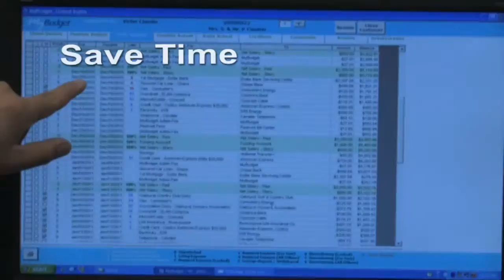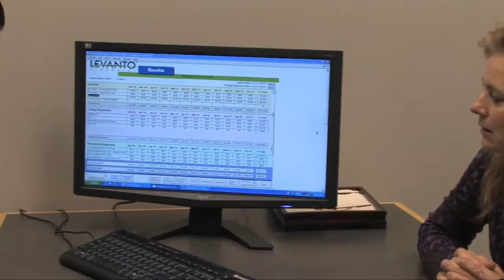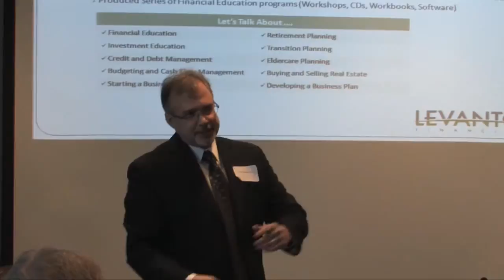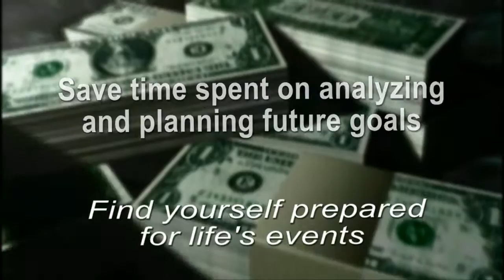life levanto 1 17 11yt